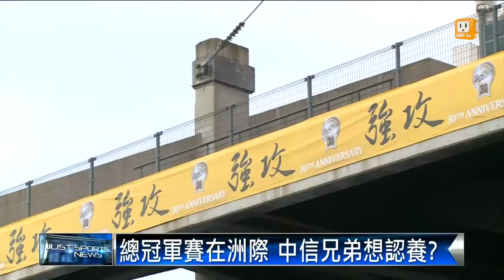【2014.10.23】總冠軍賽在洲際 中信兄弟想認養? -udn tv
中信兄弟在今年的總冠軍賽，安排了兩場主場，在台中的洲際球場，讓人再度關心，象隊有意認養洲際球場的話題，但是球團不願正面回應。完整內容 , FB , Twitter , G+